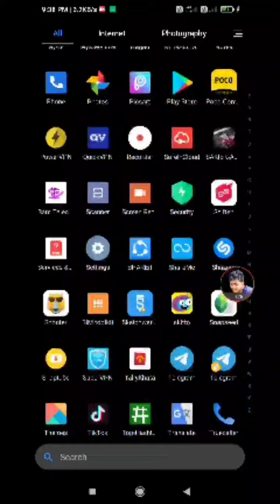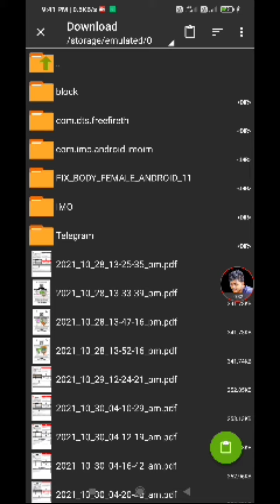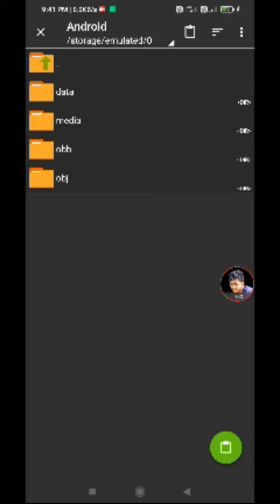Free Fair Injector File Setup 2021 Vip Injector | Auto Headshot Working Hit Skill All Esp Antenna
Free Free New Vip Injector | Auto Headshot Speed 100× Working Hit Skill All Esp Antenna Add Bypass

🌹🌹 WELCOME TO  NF Naeem Gaming 🌹🌹 ᴅᴏᴡɴʟᴏᴀᴅ ʟɪɴᴋꜱ⬇ NO PASSWORD:- × ANTIBAN .

🎮Mod seller 🎮

Buy Free Fire,VIP,NF ,FF, Hack ,

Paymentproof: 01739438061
💌 Owner: @nfnaeemislam